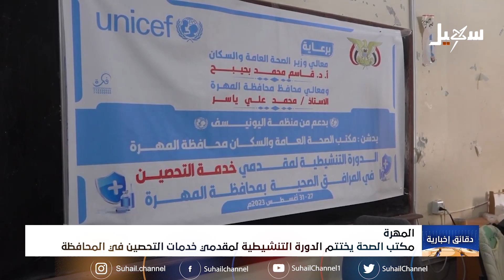دقائق إخبارية ( السابعة مساءً ) 31-8-2023